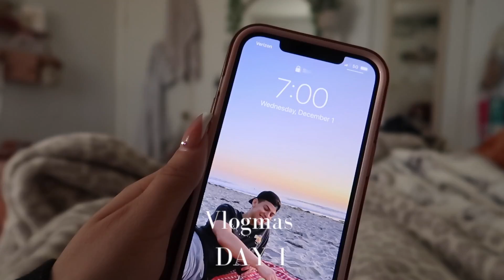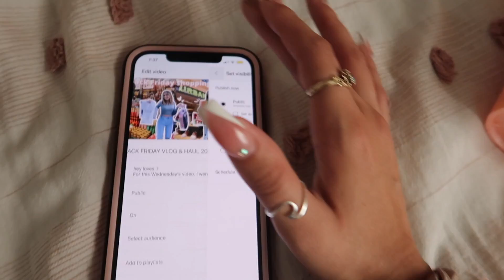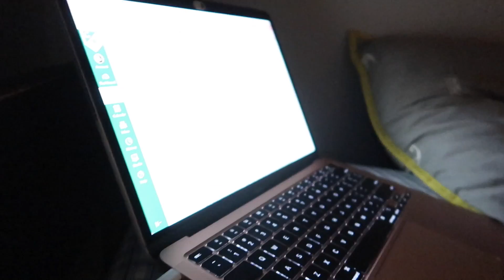VLOGMAS WEEK 1 | school, i got a car, decorating my car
hey loves ☽
HAPPY VLOGMAS! I will be doing weekly vlogmas till christmas. Im really excited to make these videos. ill be posting every Sunday’s. Hope you guys like them.
Much love,
xo 🤍

Insta~ keiaunagomez
Twitter ~ keiaunago
Tiktok ~ keiaunagomez

FAQ
Camera I use- cannon g7x ii
Editing software- iMovie
age- 19